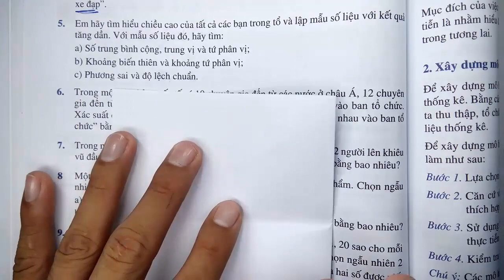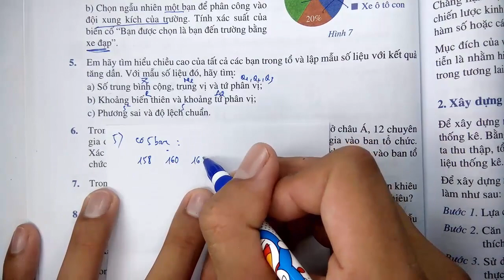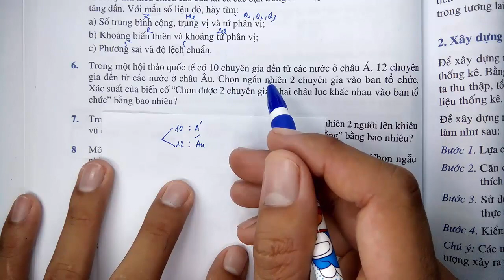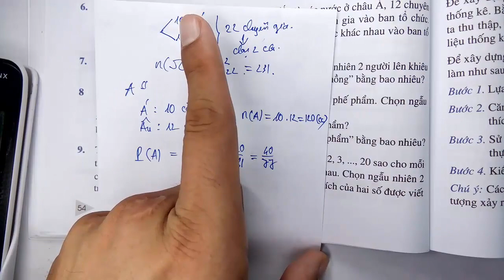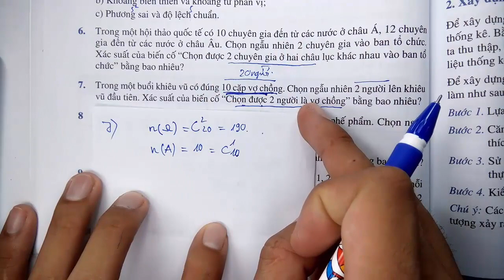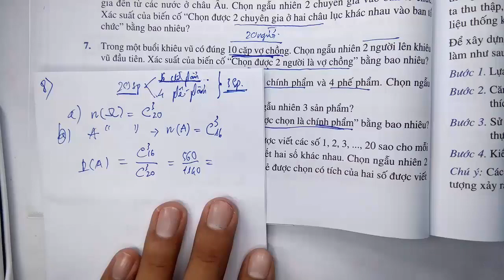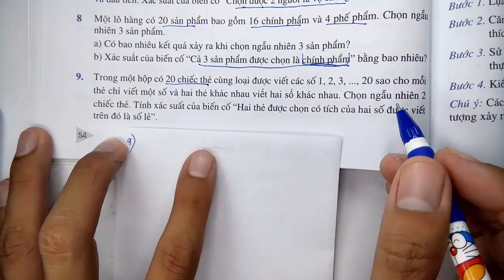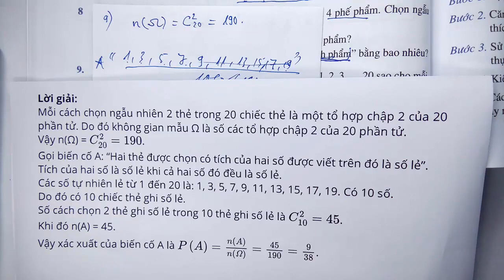Toán học lớp 10 - Cánh Diều - Chương 6 - Bài tập cuối chương 6 ( Thống kê và xác suất ) - Tiết 2